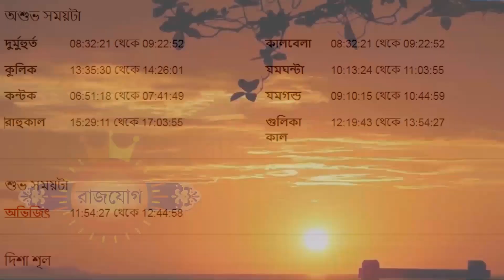মকর রাশি ৫ই সেপ্টেম্বর ২০২৩ আজকের রাশিফল- Makar Rashi 5th September 2023 - Capricorn - Mokor Rashi